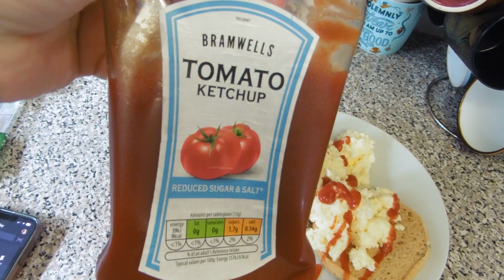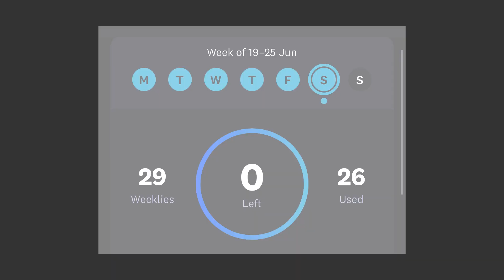2 Days of Following WW | 23rd & 24th June 2023 | I Tried Something New !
Hi everyone, this is Friday and Saturday's what I eat in a day following the WW Plan.

katielouisepage